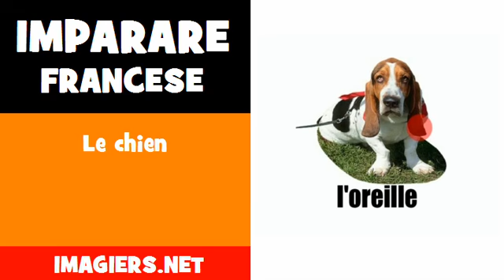Imparare francese = Le chien